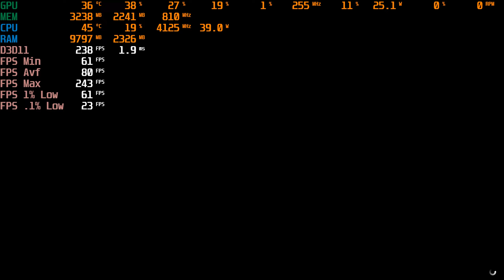Ryzen 3700x | Nvidia RTX 3070 | Grand Theft Auto Five (GTA V) | Benchmark | 2024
Full specs
Ryzen 3700x
Zotac gaming RTX 3070 twin edge OC
Gigabyte Gaming X Motherboard
Corsair Vengeance 16gb RGB Ram
Samsung NVME M.2 500 GB
Seagate 1 TB HDD
Asus Tuf Gaming GT301 Case
Asus Tuf Gaming VG259QM 240 hz monitor